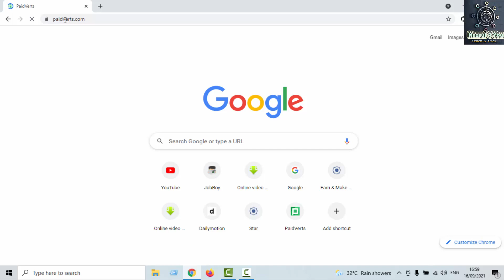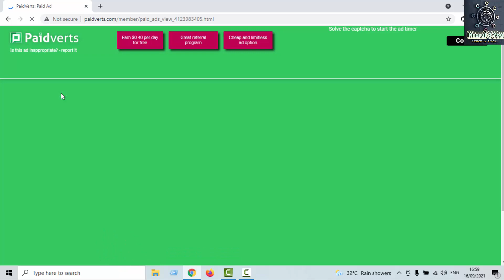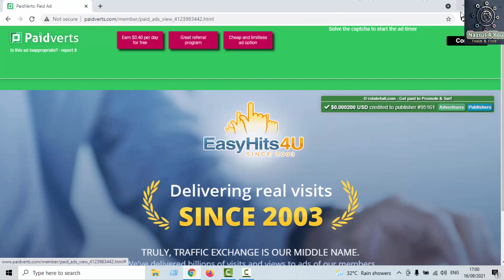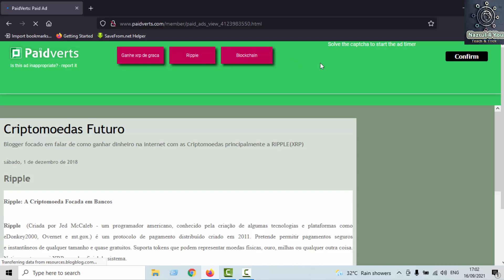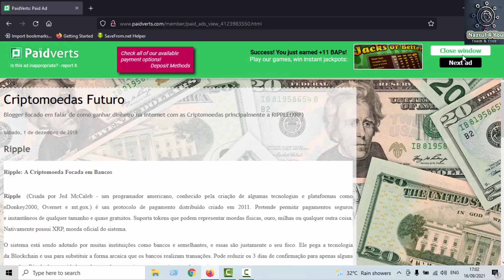How To Earn Money From Paidverts | Paidverts Captcha Problem Solve | Bangla Tutorial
See you soon. Take care,
  Nazrul Islam